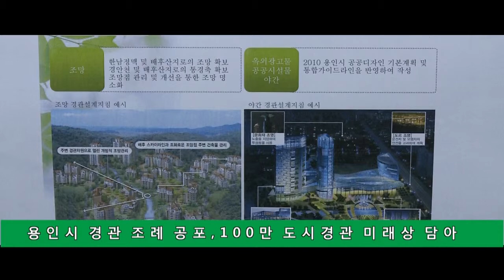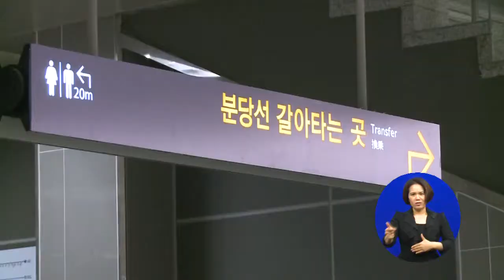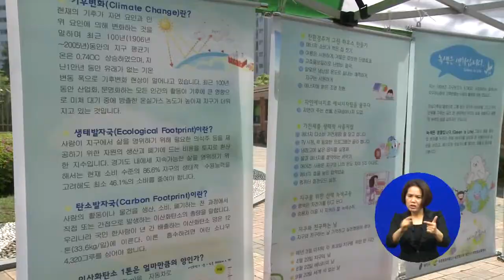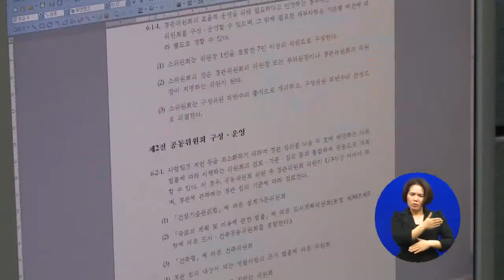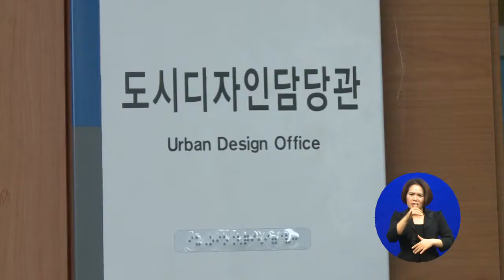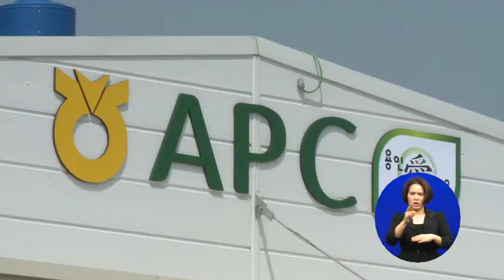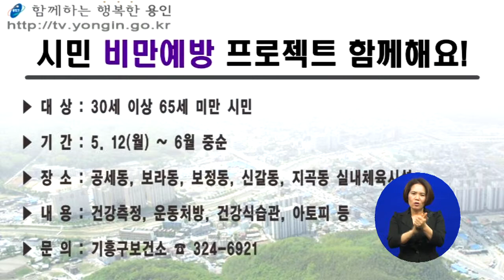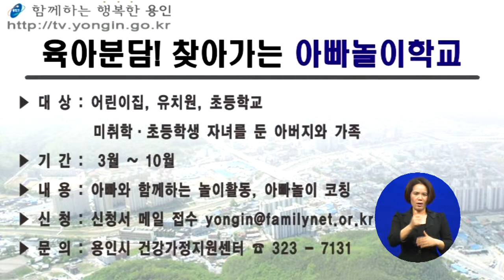제721호 시정뉴스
용인시정뉴스 제721호입니다.